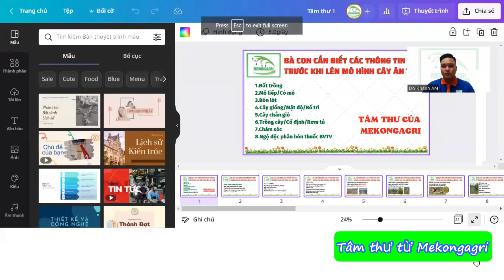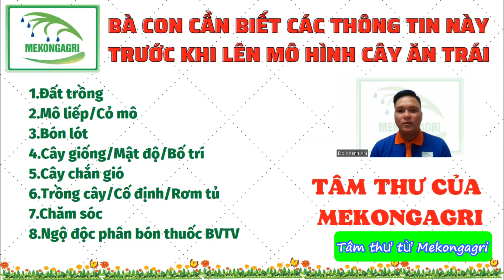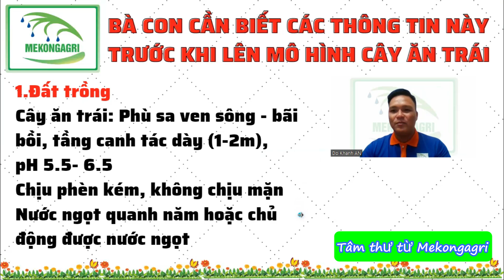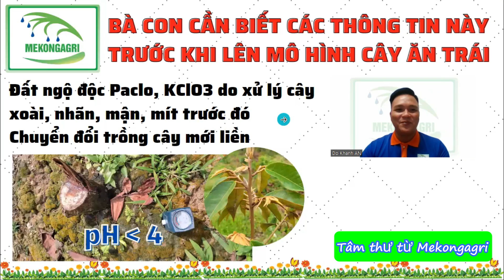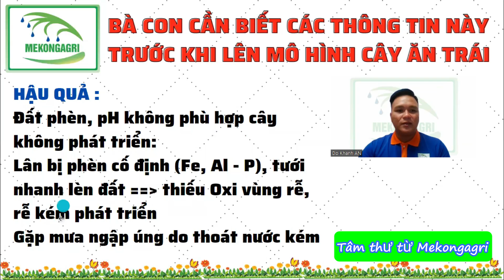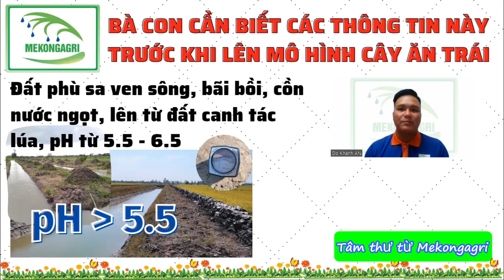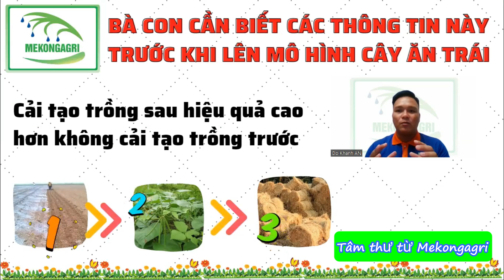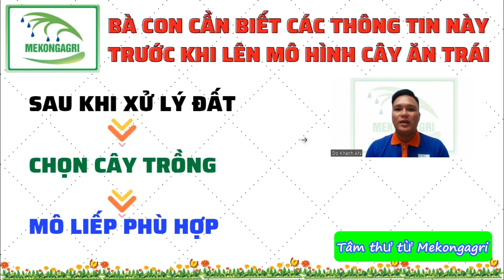Tâm thư số 1: Chuẩn bị trồng cây ăn trái ở ĐBSCL phải xem | Hiểu về đất trồng cây ăn trái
Kênh "KỸ THUẬT NÔNG NGHIỆP MEKONGAGRI" trân trọng gửi đến quý vị và quý bà con video clip "Tâm thư số 1: Chuẩn bị trồng cây ăn trái ở ĐBSCL phải xem | Hiểu về đất trồng cây ăn trái " nhằm giúp quý vị và quý bà con ghi nhận thông tin thực tế về các hạn chế khuyết điểm khi chọn đất trồng cây ăn trái.

* Để cập nhật các kỹ thuật liên quan quý vị và quý bà con bấm vào link:

Chúc quý vị và quý bà con thành công!!!